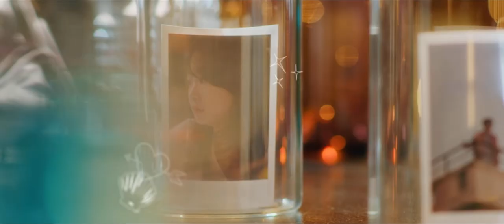Lovely intro of OUR BELOVED SUMMER - 그해우리는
Yes! I've just watched episode 1~~ Thank you, VPN! So worth the wait, Daminim~! 💖💖💖